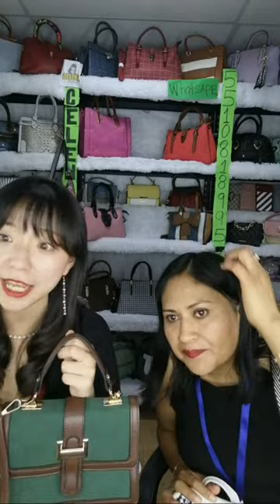Bolsa Nueva, Calidad Premium Con CELENA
Tienda física:
Calle apartado 24,plaza central de mayoreo, local M12.
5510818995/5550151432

Importadora directo!
Hacer envío a toda la República!